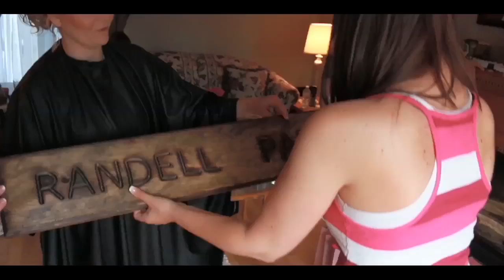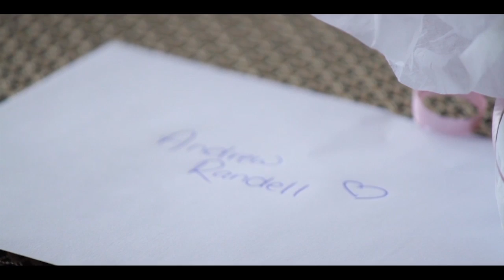Jessica & Andrew Randell's Wedding 2014